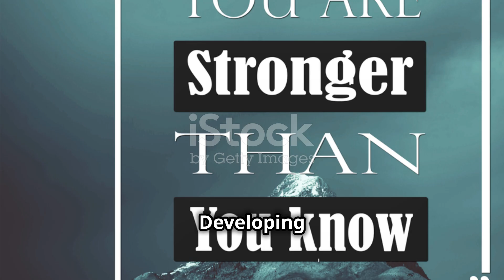Skill to survive In and after war